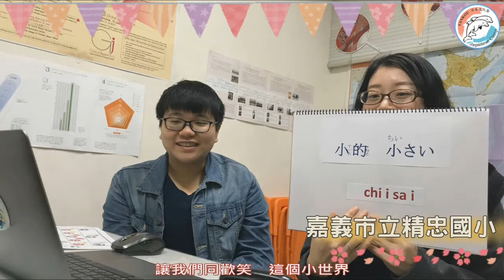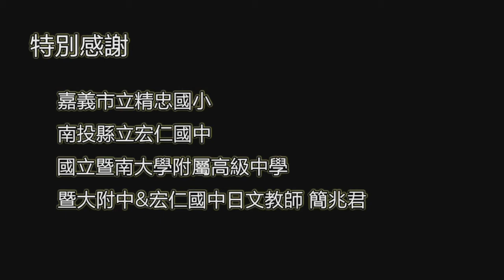【唱歌學日文】小小世界 中英日MIX/【小さな世界 小中高大連携】三ヶ国語版＃10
淡江大學、嘉義市立精忠國小、南投縣立宏仁國中、國立暨大附中四校聯合演唱